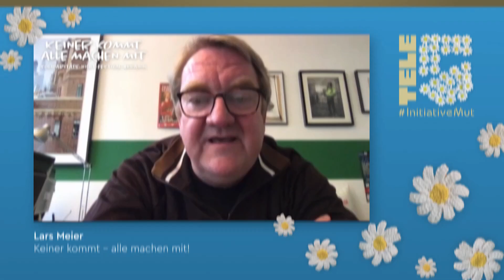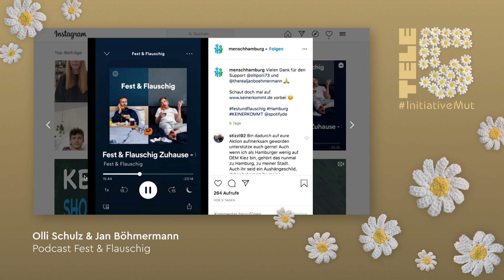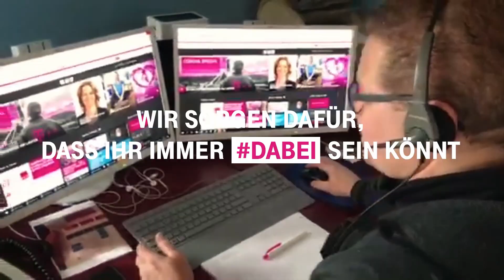Keiner Kommt - Alle machen mit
Es ist DAS Nicht-Festival des Jahres 2020 - "KEINER KOMMT, ALLE MACHEN MIT" am 12. Mai 2020 in Hamburg. Eine Aktion, die in der Kürze von nur zwei Werktagen am Telefon entstanden ist und gegenwärtig bereits zahlreiche Künstler miteinander vereint - darin vereint, das Nicht-Festival mit all ihrer Präsenz und ihrer Kreativität zu unterstützen. Nur halt nicht vor Ort. Nun wird auch dieses originelle Projekt als Partner ein fester Teil der InitiativeMUT von TELE 5!